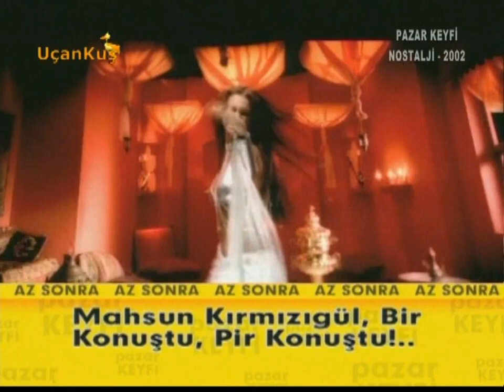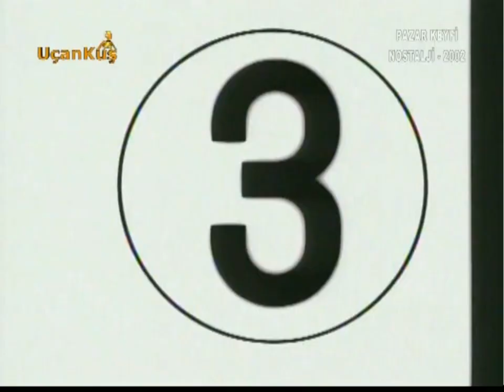Nez Sakın ha! 2002 , Erol Köse Production